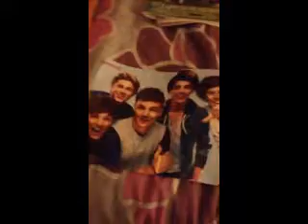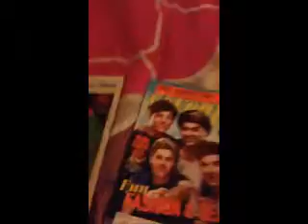Sirius Radio: Why you should let me meet One Direction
I have entered literally to win tickets to your Artist Confidential ever since you first announced it on Hits 1. I would literally do anything to meet One Direction, including making a video of myself telling you why you should let me come. Hopefully this is worth it... (and none of my classmates find this..)